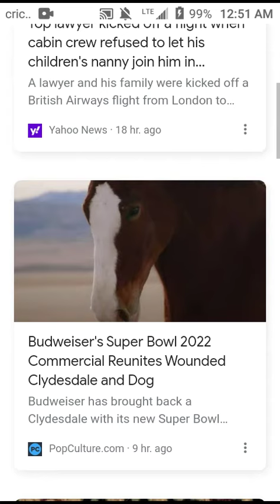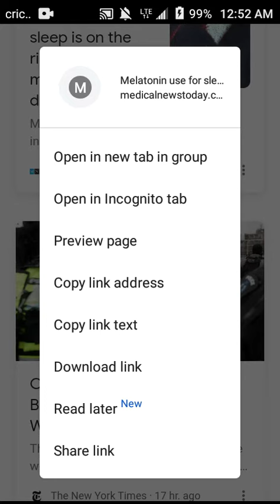2/14/2022 Proof Of Hacker